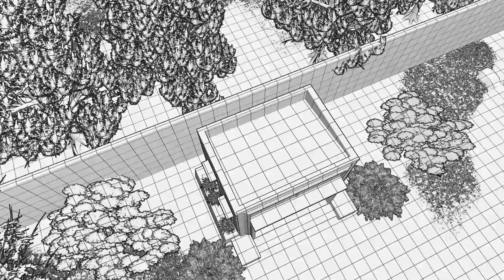Simple Mausoleum Design - 4x3M EP50